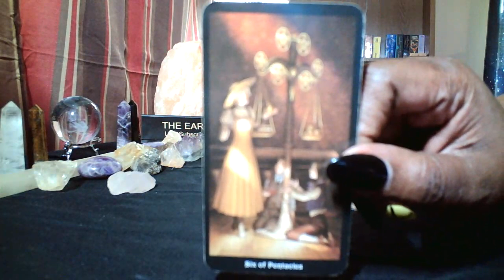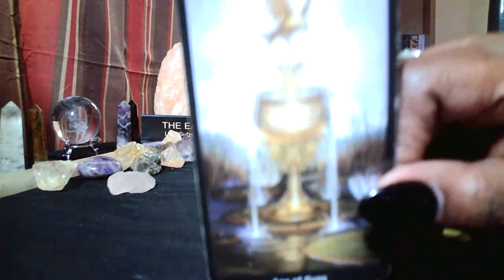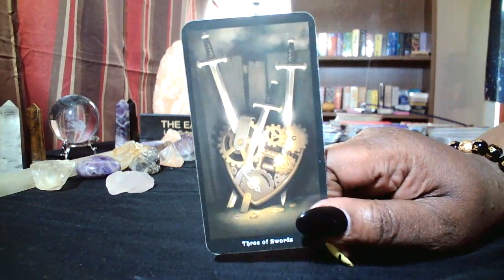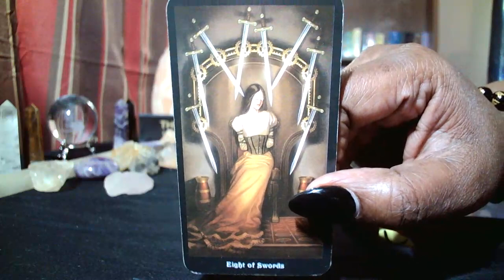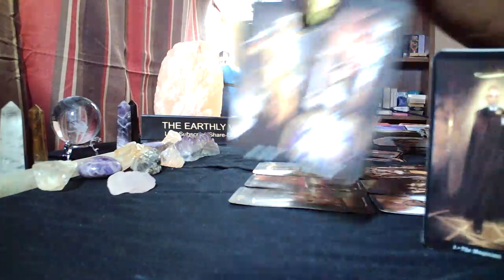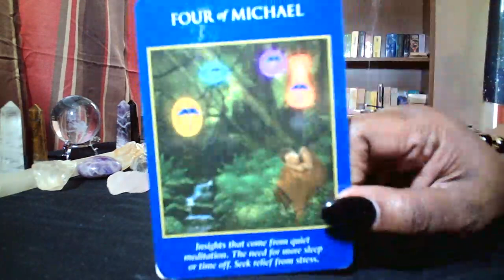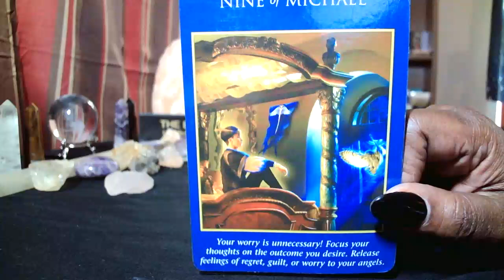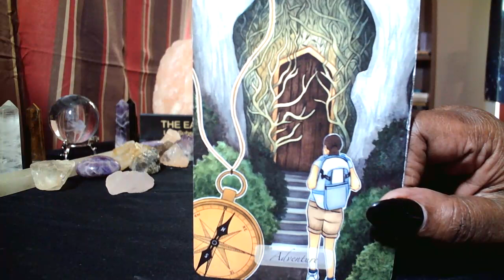What’s Bothering You Virgo 🤷🏾‍♀️ Something Needs To Be Reported 🚑🚒☎️🤳